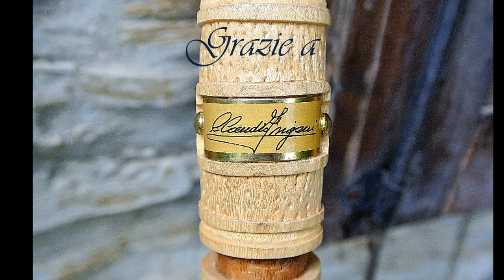LA STELLA ALPINA IN UN CORNO DI CERVO. Un bastone per le missioni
Descrizione del bastone che verrà messo all'asta martedì 14 giugno 2016, presso la tensostruttura dell'oratorio di Monte Marenzo. Durante la serata, a partire dalle ore 20:30 sarà proiettato il film dal titolo "Sei stato scelto", consegnato a Papa Francesco, che ha accompagnato il bastone pastorale, descritto nel film stesso.
Claudio Frigeni è il l'Autore del bastone.